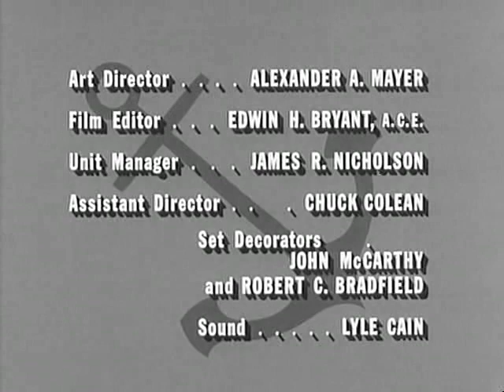McHale's Navy 0403 Marriage, McHale Style